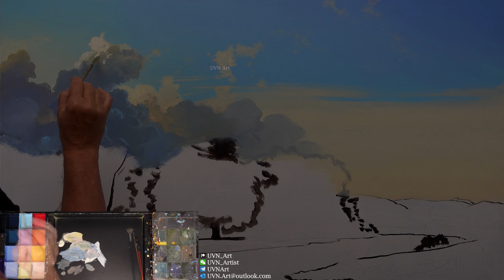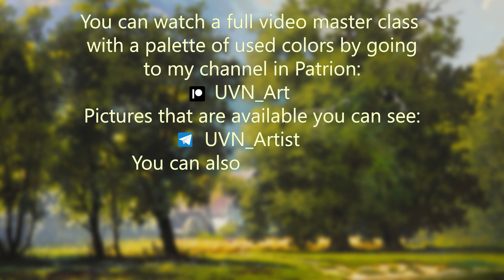"Summer delight" Acrylic painting. Artist - Viktor Yushkevich. #146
Good day dear friends! I want to share with you a new video on painting the painting "Summer delight". The picture is painted with acrylic paints on canvas. The format of the painting is 70x110 cm.
Description of the picture:
The warm July day is already leaning towards evening. Lying down to rest, the fisherman settled comfortably in his boat. Here the unceasing singing of birds, the chirping of grasshoppers, and various insects, like a choir, spread their melody over long distances. The smell of wildflowers and herbs is carried in a light breeze to the resting fisherman. Across a calm river with a warm current are the fisherman's possessions. From there you can hear the crowing of roosters and the bleating of sheep and goats. Cumulus clouds dotted the sky. From them it seems to breathe coolness and freshness. A family of storks constantly flies from the nest to teach their heritage to enjoy flying in the heavenly heights.

✅ WeChat: UVNArt